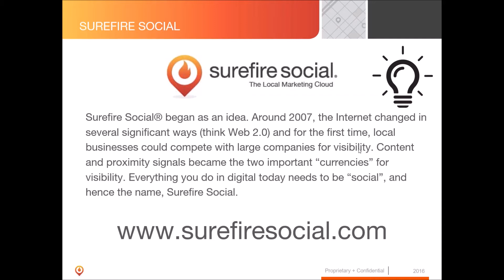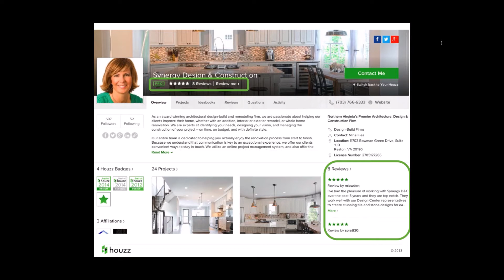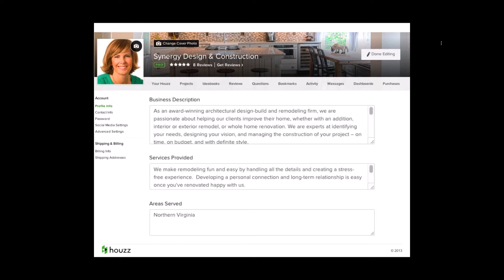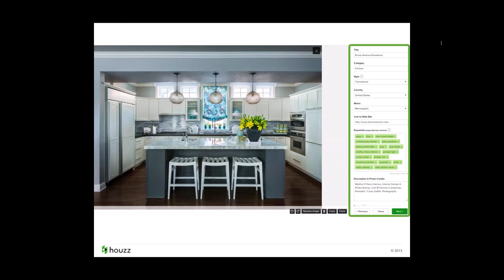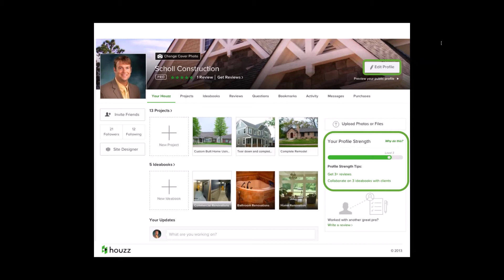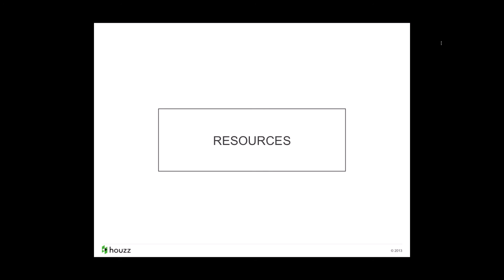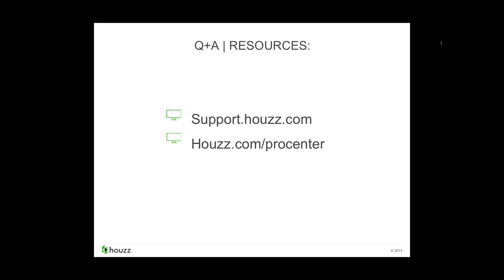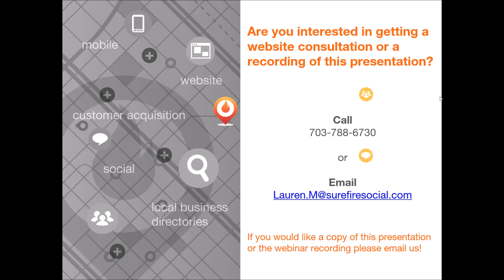How to Create a High Performing Houzz Presence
Houzz is a very special network for the home improvement industry. Surefire Social has helped many of our clients create a nice presence on Houzz along with other critical places on the web and are seeing great results.

We'd like to thank Lindsey Thudin, who is part of the Industry Marketing Team at Houzz, for joining us for this webinar.  During which, she'll outline the steps to take in order to grow and create a high-performance Houzz presence.